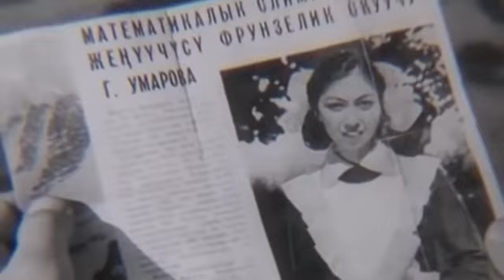Айтурган Темирова: 50 лет творческой деятельности